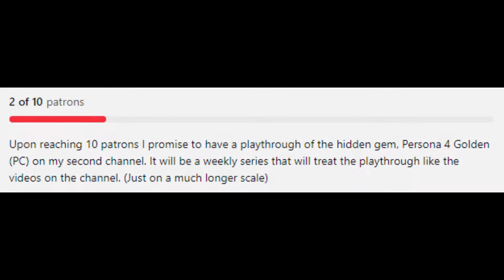Going on a Date | Red Dead Redemption 2 | 100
~ Arthur's ring came into use. ~

Well this is an odd one for me. Since the plan is to eventually go into Red Dead redemption 1 since that's how the story technically goes. But here's the thing, I played 1 before 2 and so once we get there it's gonna be 2019 Jo playing that. Just a lil time warping.

Anyways, I really enjoyed playing this game back in late 2021, this is the ps4 pro version so while not the best version to play, it's still Red Dead 2. Yee haw.